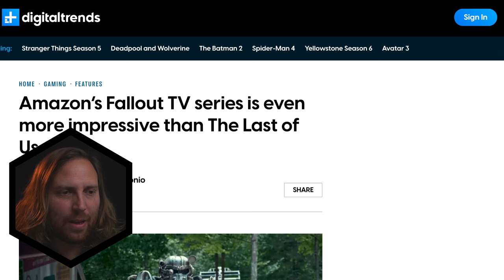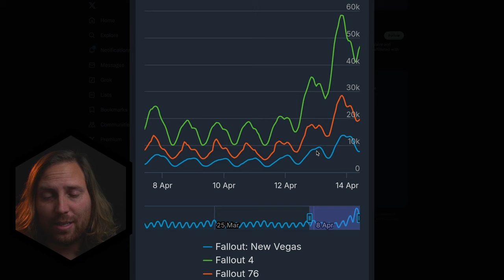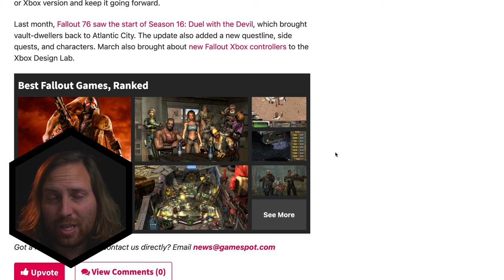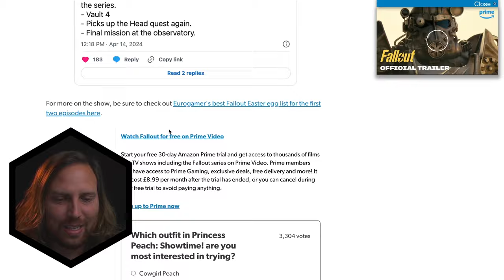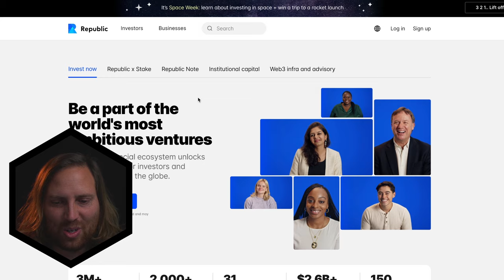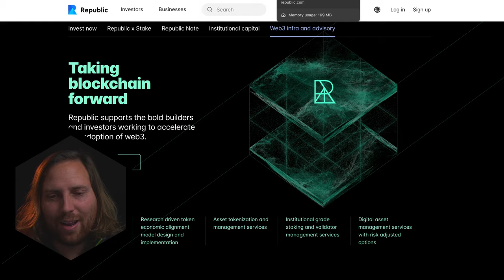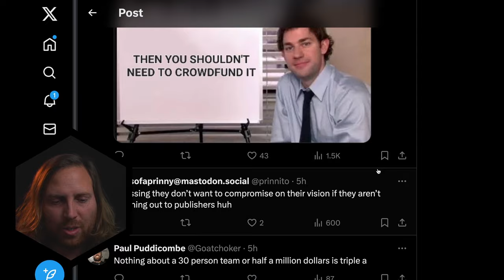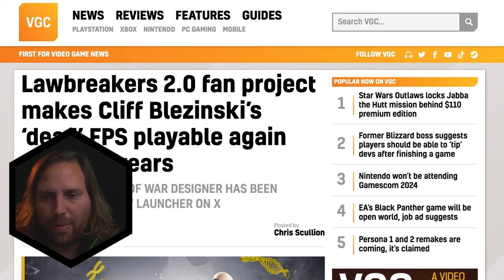Fallout show quadruples Fallout players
Fallout is great and you should watch… and maybe check out the Fallout Steam sale while you are at it. The deals for Fallout 4 and Fallout New Vegas are dirt cheap. So yeah, talking about Fallout today and there are a few other stories too! Including what’s going on with Invincible and fans bringing a game back from the dead.

00:00 - Fallout show quadruples Fallout players
12:37 - Is Invincible really getting a AAA game?
21:55 - Lawbreakers is back thanks to dedicated fans